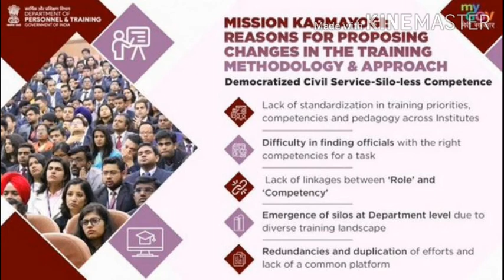Mission karmayogi ? how it will reform india civil servicees